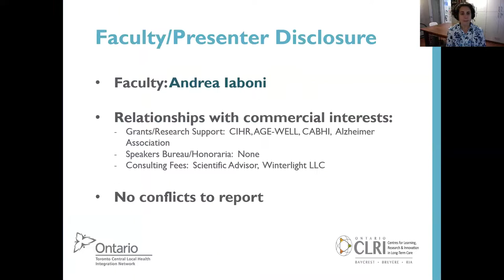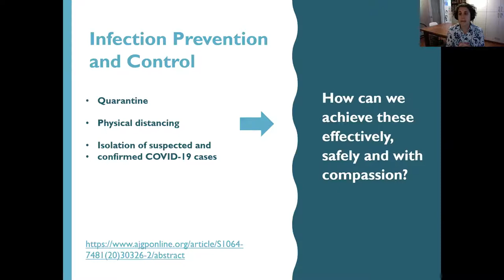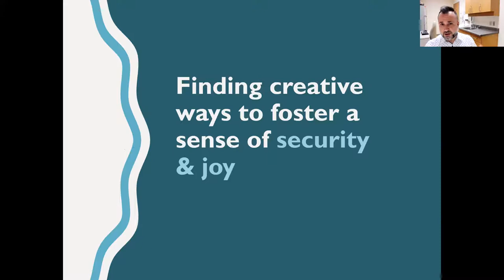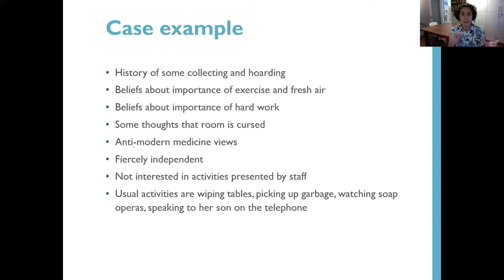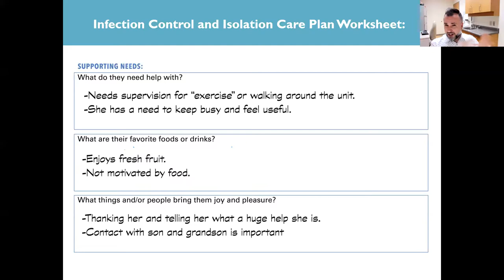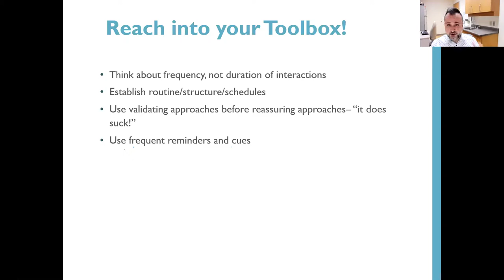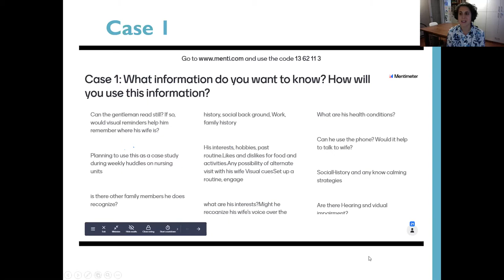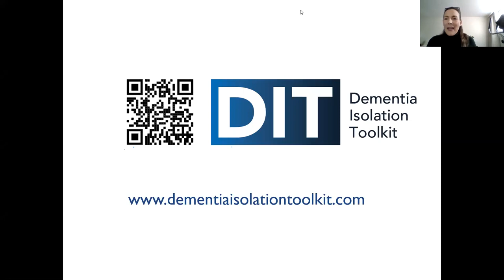How to deliver person-centred infection control and prevention: The Dementia Isolation Toolkit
Presenters:
Dr. Andrea Iaboni, MD, DPhil, FRCPC, UHN
Mario Tsokas, BSW, RSW, PRC, UHN